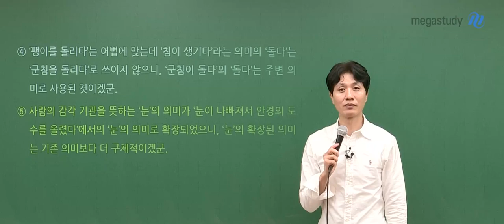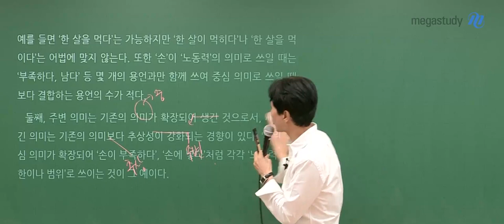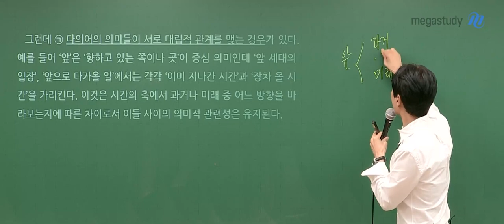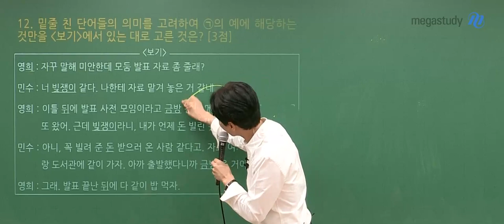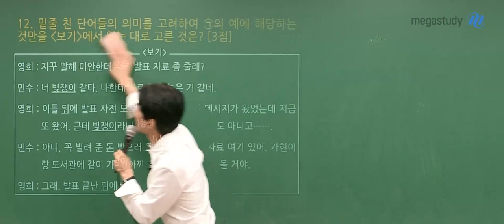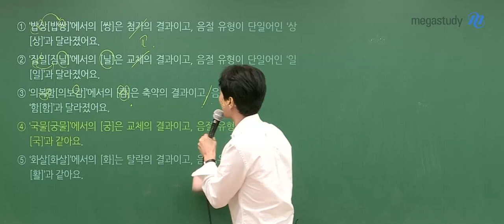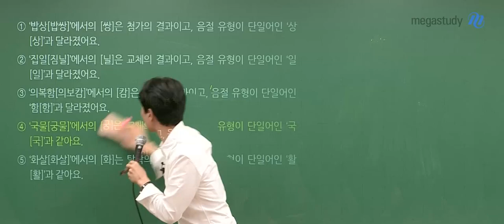[메가스터디] 국어 최인호 쌤 - 2020학년도 수능 국어 해설강의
2019년 11월 14일 시행된 고3 수능 국어
메가스터디 최인호 선생님의 해설강의입니다.